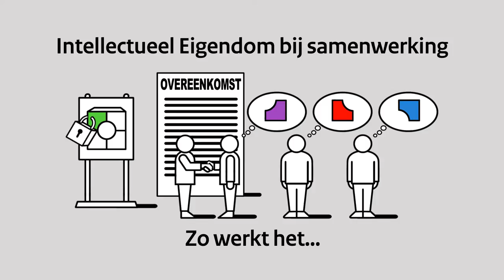Octrooien - Samenwerken en Intellectueel Eigendom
Samenwerken biedt veel voordelen. U deelt ontwikkelkosten en vermindert ondernemersrisico's. Het biedt u ook toegang tot nieuwe kennis of markten.
Het is wel belangrijk om van tevoren goede afspraken te maken. Bijvoorbeeld over de verdeling van opbrengsten en verliezen. Zo voorkomt u misverstanden tijdens de samenwerking. Octrooien en andere vormen van intellectueel eigendom vormen een belangrijk deel van die afspraken.